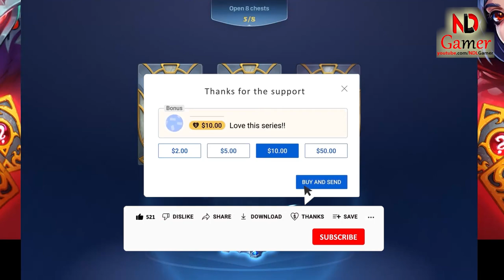MIGHTY PARTY - Chosen Hero Event Chaos Ranged Hero June 2023